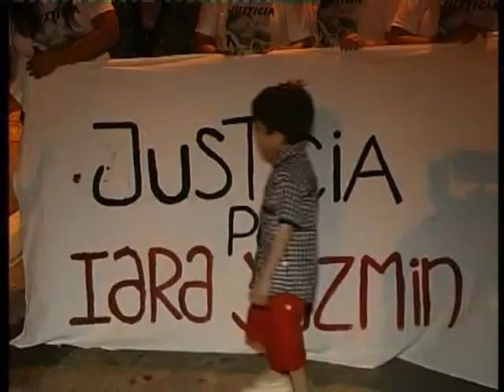Convocan a una nueva marcha para pedir justicia por la beba de dos meses que murió por maltrato